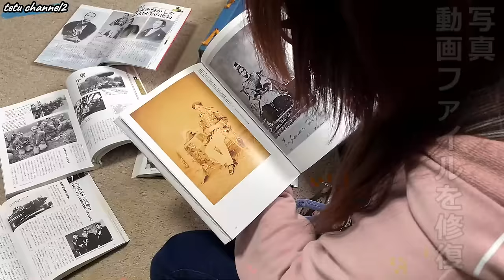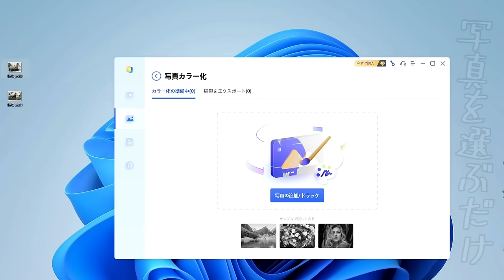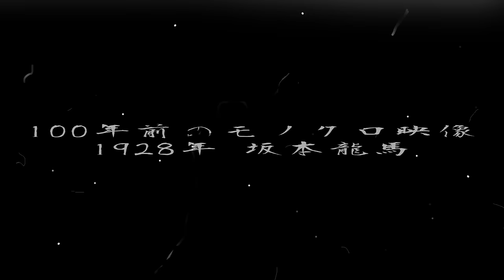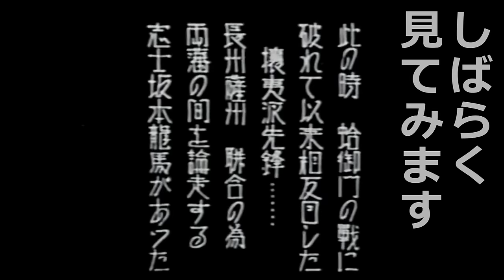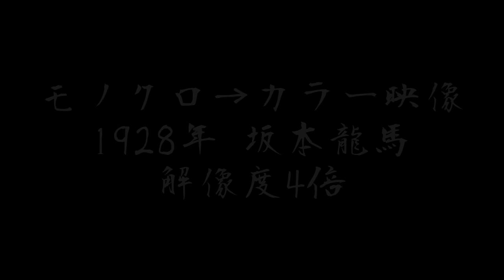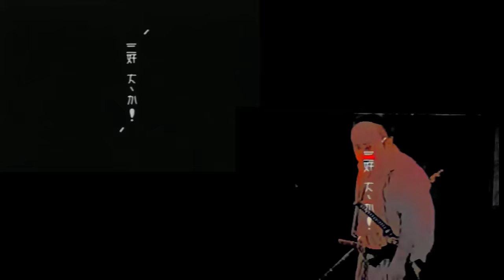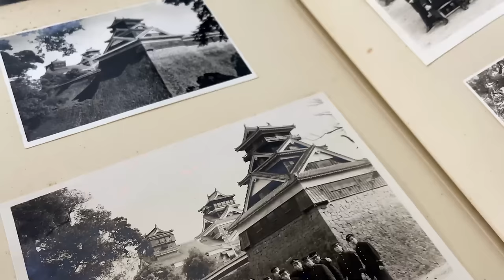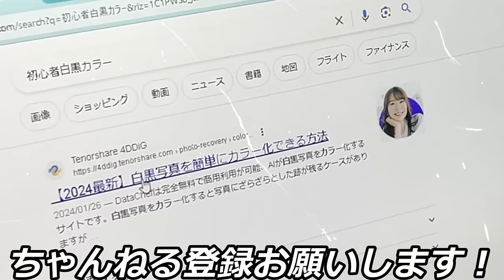【超簡単】白黒写真・動画をカラー化する方法は？ AI の力を感じよう！【4DDiG File Repair】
破損ファイルの修復、高画質化から白黒写真・動画をカラーへ。
昔の写真や100年前の映像をTenorshare 4DDiGで蘇らせてみた。

関連動画
訳あり物件は150万円 悲惨な作業とガレージと古屋の塗装費用は？最後のアレとは

00:00 昔の白黒写真・映像をカラーにする・OP
01:18 劣化した写真を無料版で試す
03:10 有料版にすると・・
04:43 100年前のモノクロ短編映画
06:50 劣化したフイルムをカラー化すると
09:41 回想とお得情報・ED